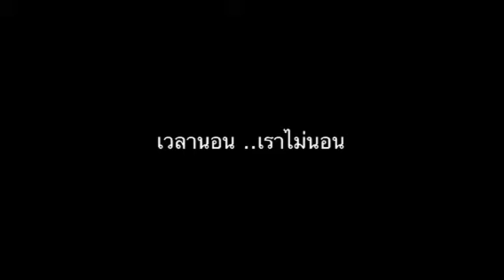ครูโดกับฟิเลมิยอง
อร่อยมว๊าก ก